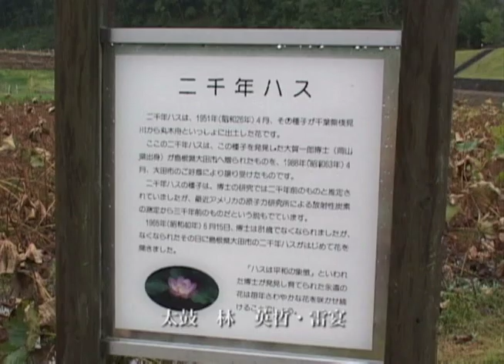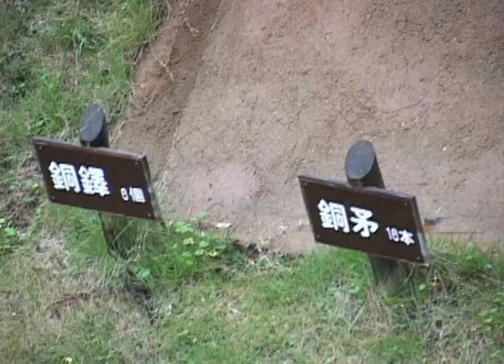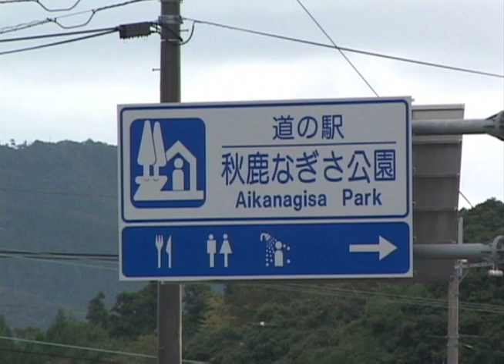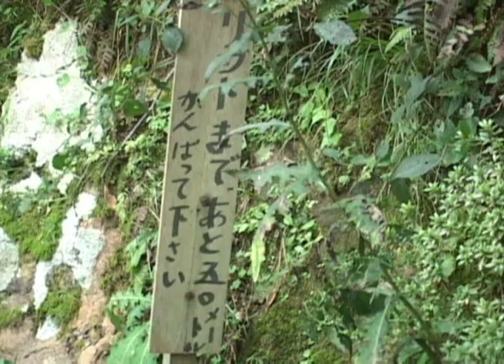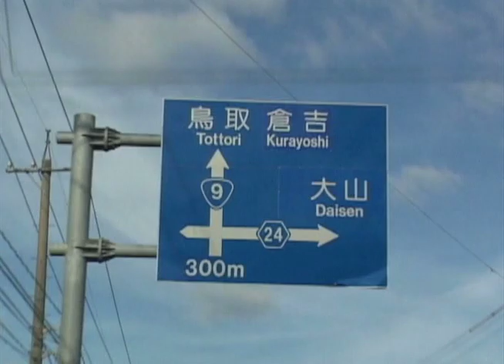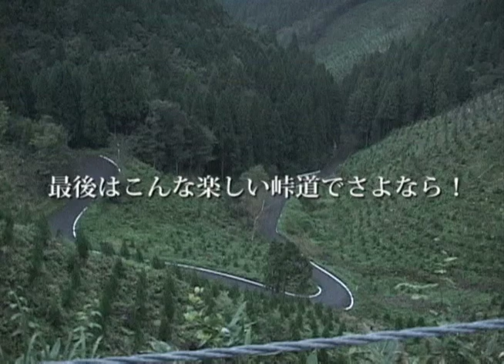ヨロヨロ旅行記8「島根編」